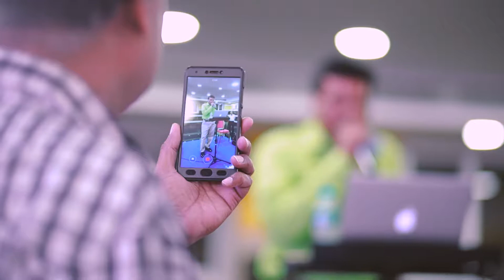Wedding Movie Prince Vs Jyothi - Reality Foto Clicks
Wedding Movie Prince Vs Jyothi

Presented by: Reality Foto Clicks